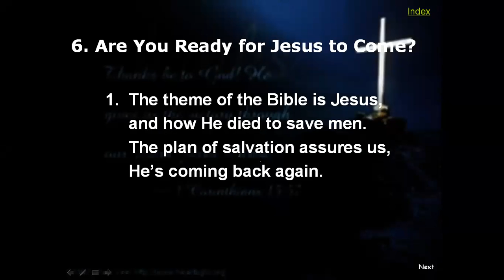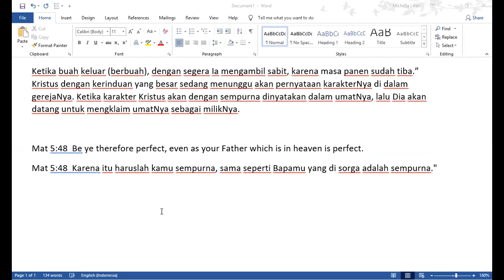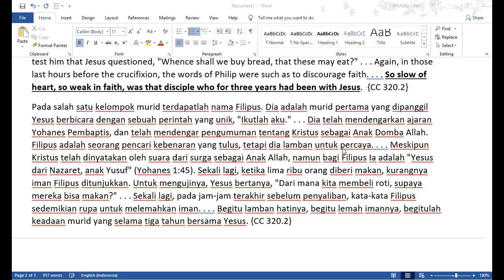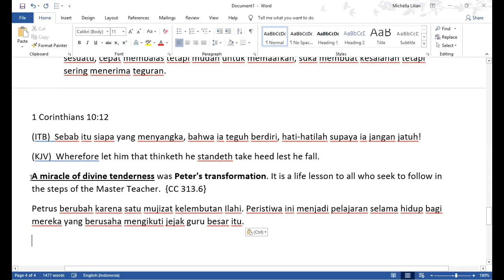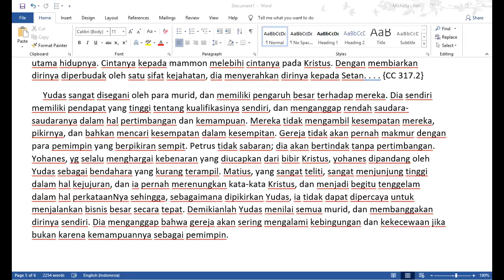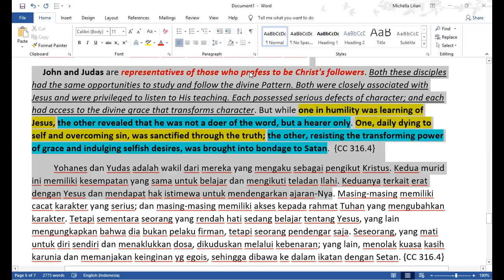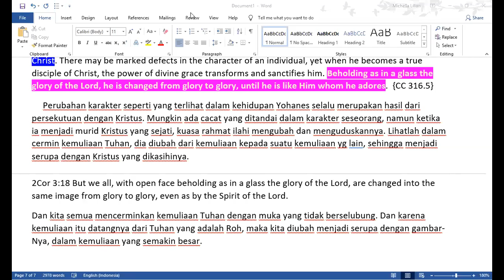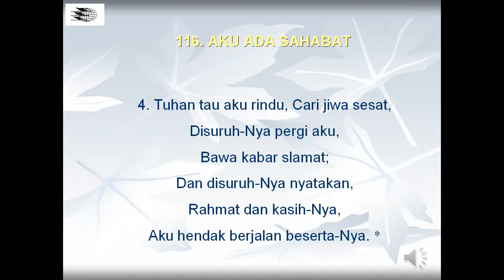(5.4.19)`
By Ester Sutardi